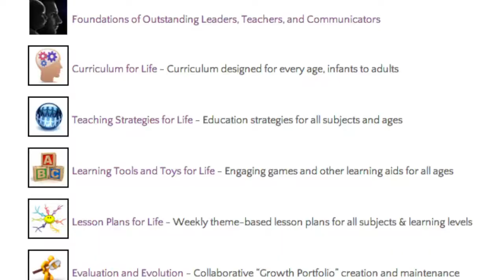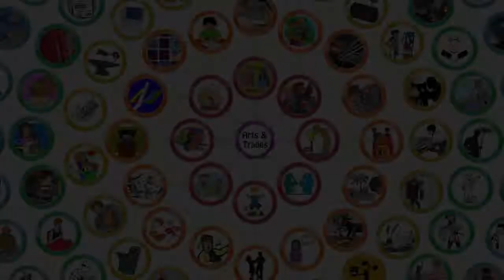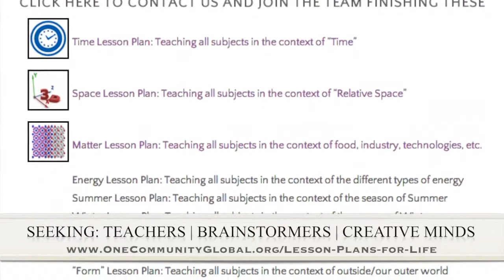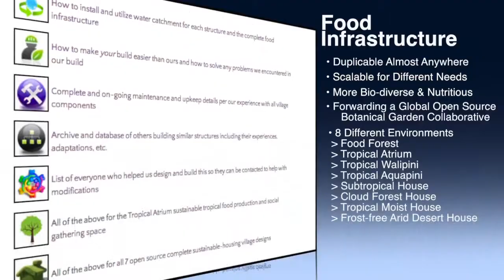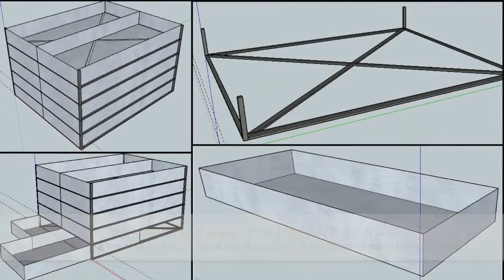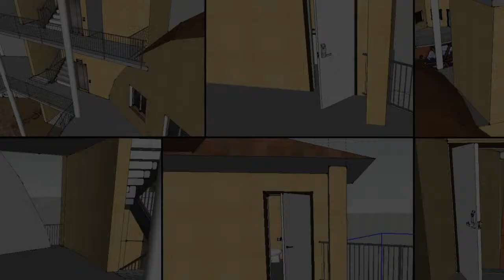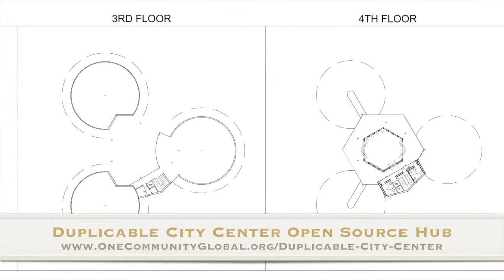One Community Weekly Progress Update #54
Building Sustainable Communities - One Community Weekly Progress Update #54

Timestamps for the video above:

BUILDING SUSTAINABLE COMMUNITIES INTRO @1:00
BUILDING SUSTAINABLE COMMUNITIES SUMMARY: @6:46

We are open source and free-sharing do-it-yourself designs for these areas first:
FOOD: